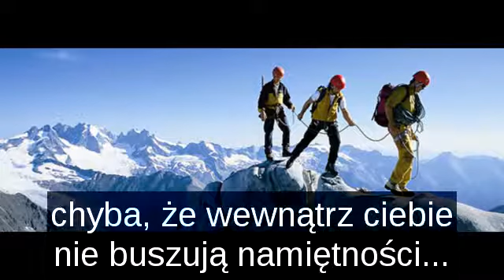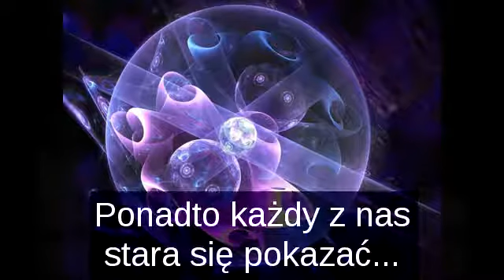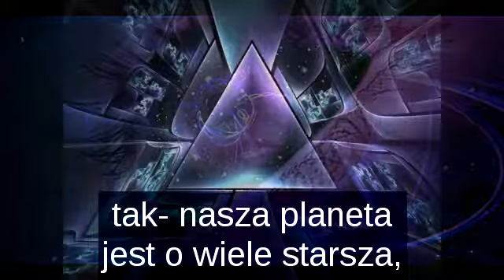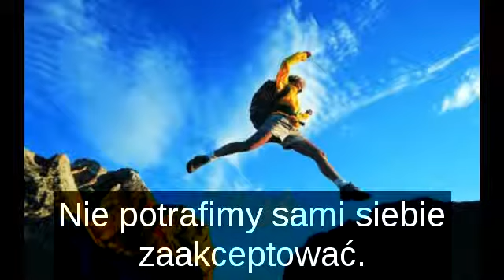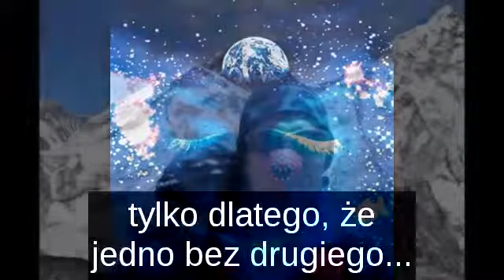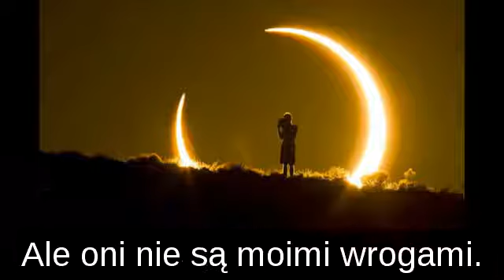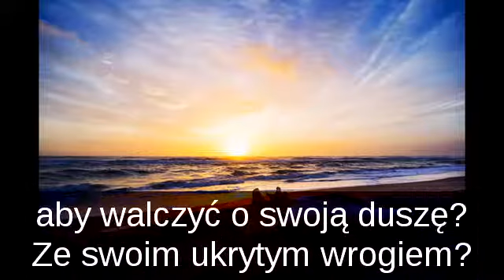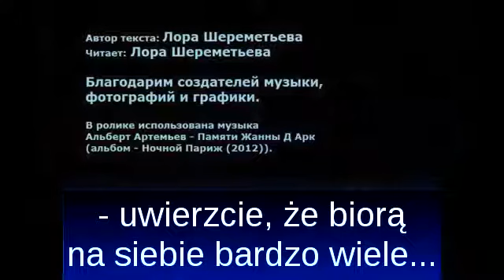walka światła i ciemności